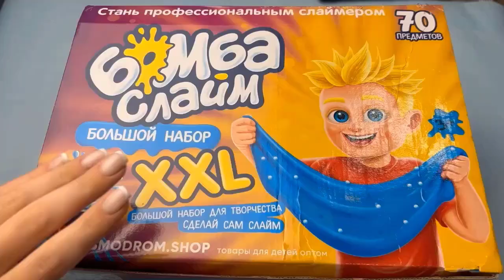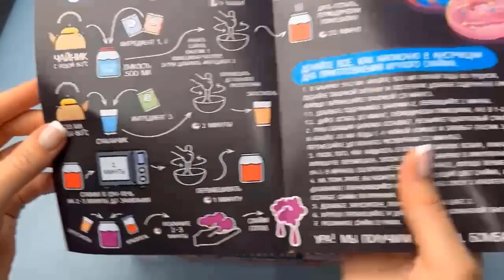Asmr soap with foam and glitter 💕✨Kinetic Sand ASMR